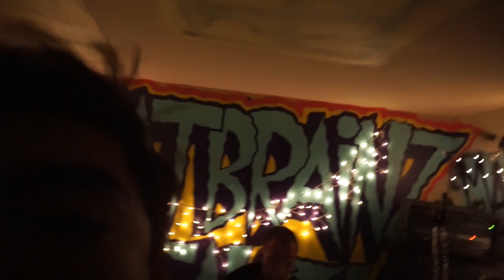Cheap Shoes - Pressure's On/I'm Not Supposed to Be Here Today live in Stockton, CA 9/28/2019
This is probably the gnarliest stuff I have on video so far
Opening logo by Matt Moua
Follow Cheap Shoes: